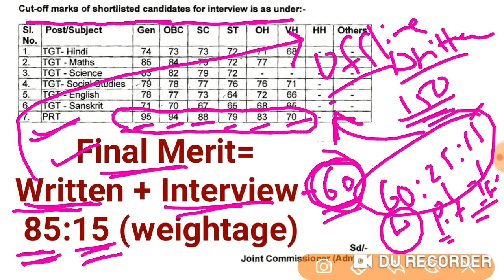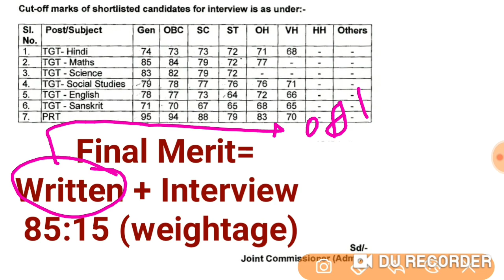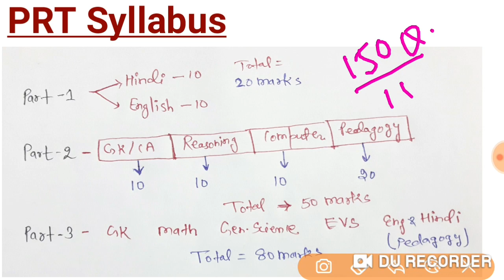KVS Notification 2020 | KVS Cut off | PRT Cut off | KVS PGT PGT TGT Syllabus